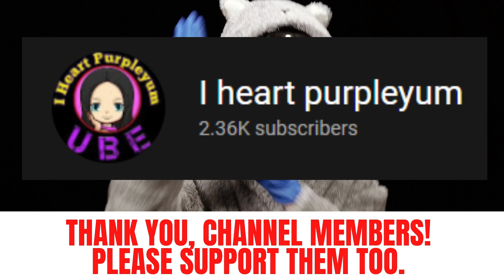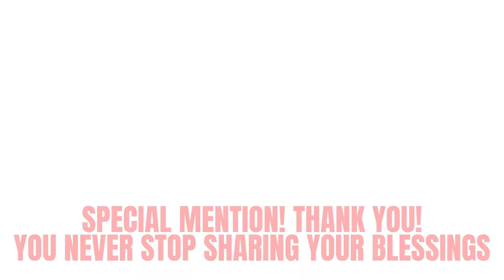SHADOW BRAWL "XBORG VS. ODETTE" GAMEPLAY in MOBILE LEGENDS BANG BANG | Reds Journey TV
SHADOW BRAWL "XBORG VS. ODETTE" GAMEPLAY in MOBILE LEGENDS BANG BANG

PLEASE SUPPORT OUR GENEROUS CHANNEL MEMBERS!

SPECIAL MENTION TO @missjamofficial1077 and kuya WinMac for always supporting us!